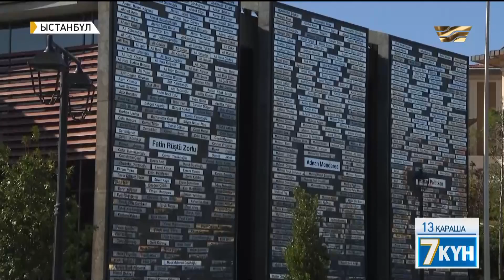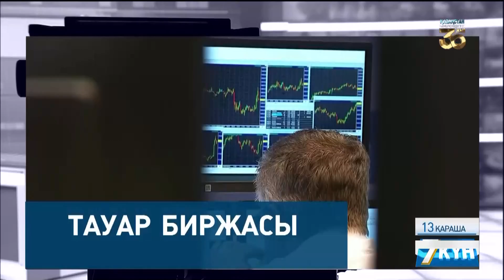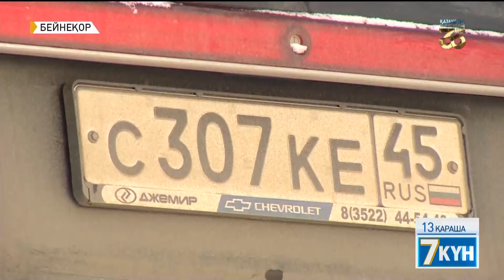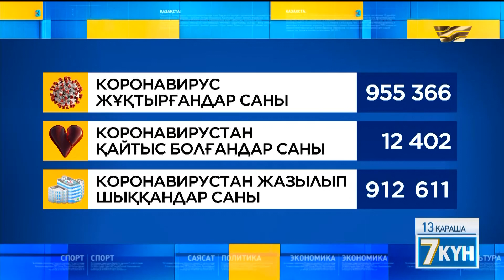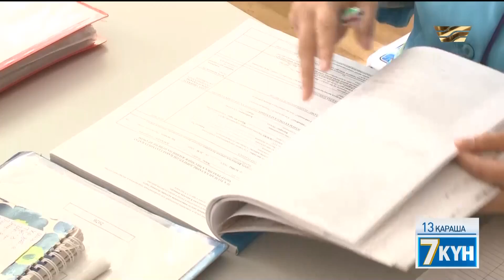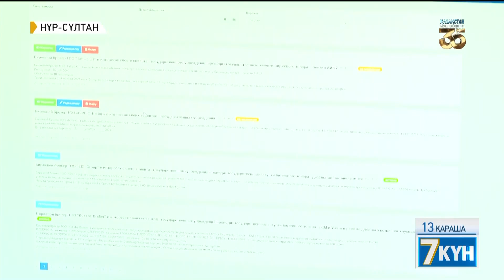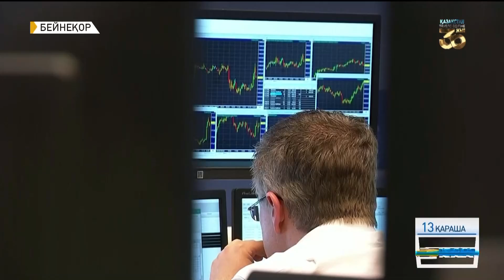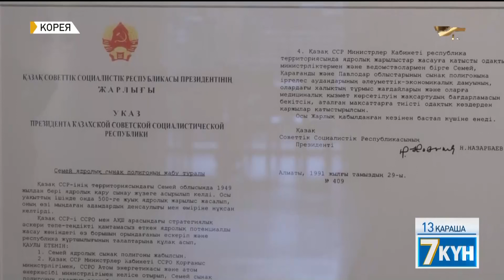«Жеті күн». 13.11.2021